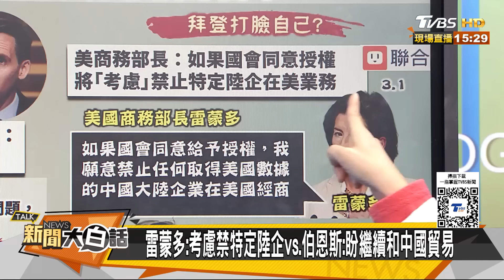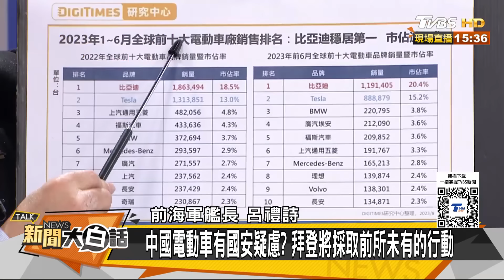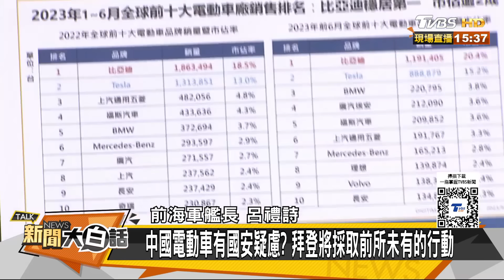雷蒙多稱陸控在美3百萬輛車 美企巴著中國 比亞迪除名美 新聞大白話@tvbstalk 20240302